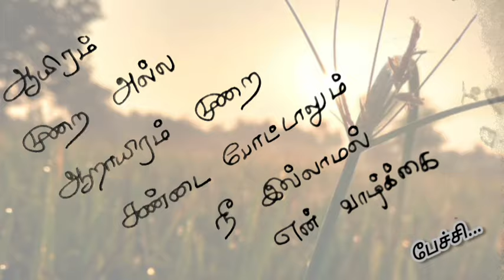ஆயிரம் முறை அல்ல❤️/kadhal kavithaigal in tamil/tamil kavithaigal/love status